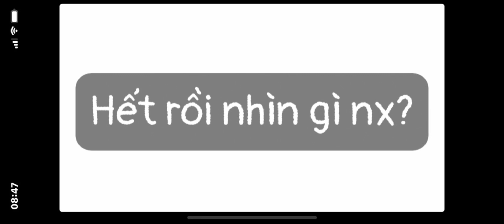Nay táu xin phép đổi oc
Đổi nhìu quá ;-;.Hôm nào thử tìm lại tất cả oc cũ.